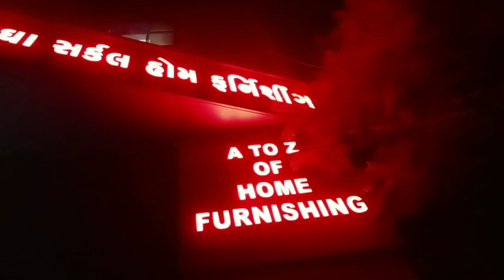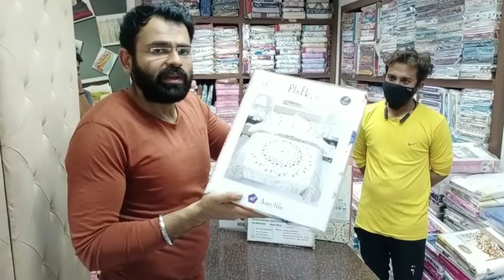Furnishing Hub in Bhavnagar||Ghogha Circle Home Furnishing|| Interior furnishing || Happy Shopping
Hello dosto,

As I promised in previous video of Ghogha circle cloth centre that I will show the other unit of Gcc which is Ghogha circle home furnishing it's a complete furnishing solution for all types of interior purpose I. e Offices, Residence, hostels, hospitals, resorts n lot more.

you will get A to Z of furnishing products under one roof.

this showroom was established in 2010 By Mr Prince Fatnani and his team.

with the blessings of God and Beloved customer of not only bhavnagar but all over world we are growing together in the Peaceful City of Gujarat, bhavnagar in India🇮🇳

click on the link for all details to reach the showroom

you can also follow on social handles

you can visit the company's website

if you find this info helpful pls support by sharing with others and give us the valuable feedback with the shopping experience @ the showroom in comment box.

Thanks ❤
Prince fatnani all in one